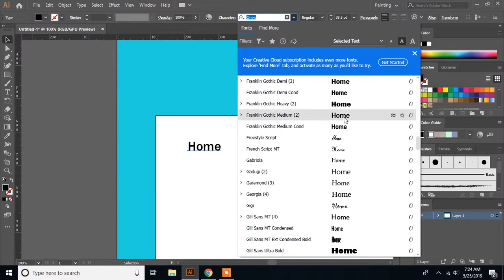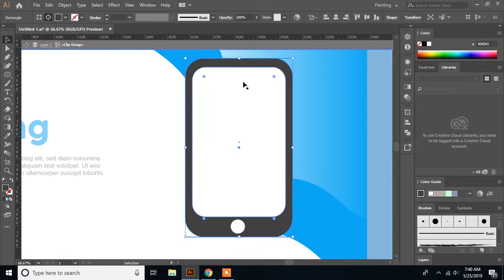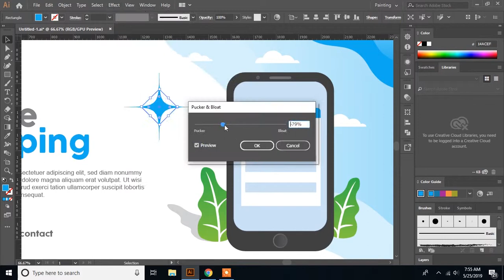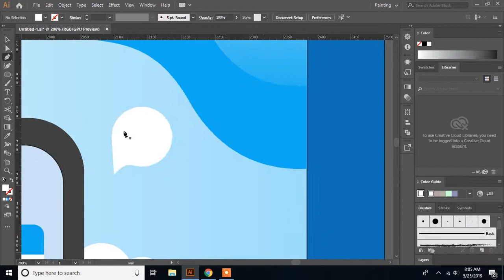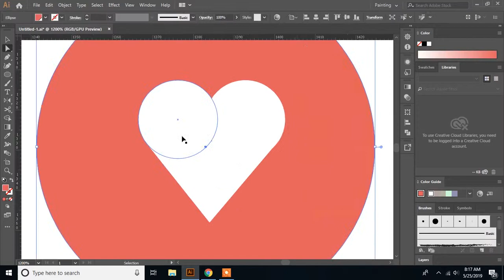Online Shop Web Design Speed Art - Adobe Illustrator